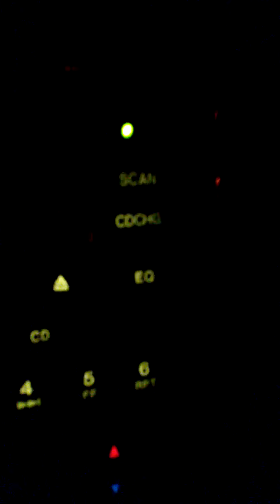Parking Lot Community Stalking (gangstalking same because they gang up on person)